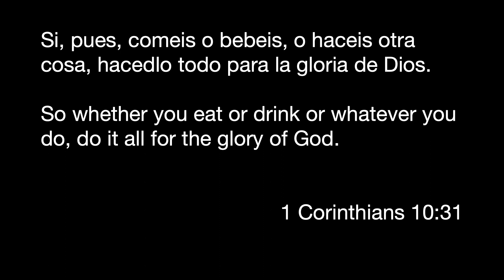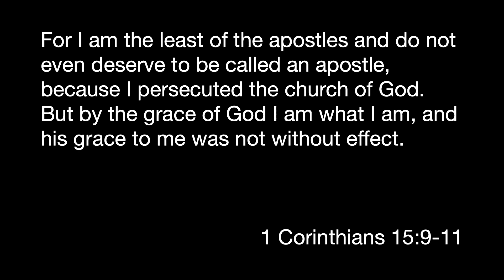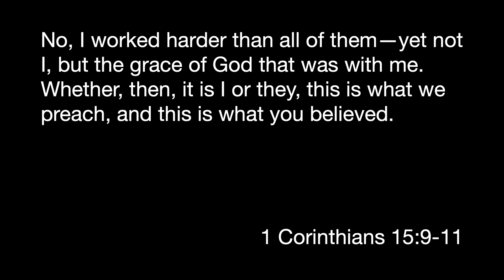We Are Who We Are By God's Grace | Jose Luis